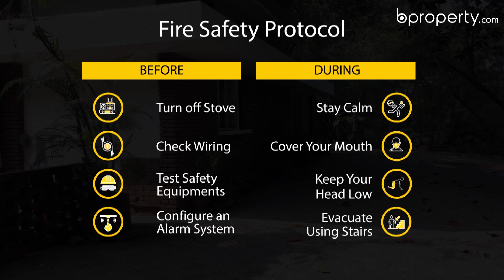Palatial 7,000 Sq. Ft. Duplex in Lal Khan Bazaar | Duplex for Rent in Chattogram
Lal Khan Bazaar is a wonderful area with numerous houses and content inhabitants. Every kind of facility has been catered for here and the lanes are delightful. Since it's a duplex with massive capacity, the rooms are exquisitely spacious and particularly impressive is the drawing-room with its lucrative look and captivating space. The bedrooms are of a superior layout. Each seems like a mini-apartment on its own! There's a stunning beginning but no end to the beauty of this 7,000 Sq. Ft. duplex.